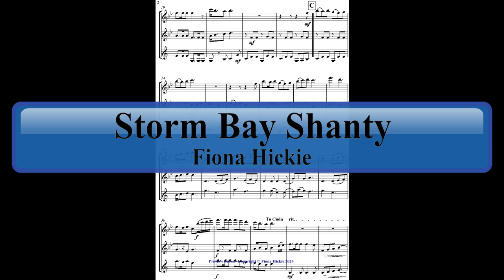Storm Bay Shanty: Woodwind Trio - Flute, Oboe and Clarinet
A Preview Score:
This piece is a tribute to the many naval explorers and their crews that sailed in the stormy, 'Storm Bay ' seas.

History and Inspiration: Storm Bay Shanty Storm Bay is the opening of the river leading to Hobart, Tasmania’s capital city. It was named by Abel Tasman on the 30th November 1642, when a storm forced his ship out to sea before he could anchor there. He did return there in later days. Throughout its history it has seen indigenous people in their canoes and famous explorers such as Abel Tasman, Marc-Joseph Marion du Fresne , Bruni d'Entrecasteaux, William Bligh, Matthew Flinders, James Kelly  and James Cook sail its waves. In colonial times whalers could also be seen trying to make their fortune. In more recent times local sailors, including those in the Sydney to Hobart Yacht Race try and win over one of nature’s more challenging waterways. This piece is a tribute to them, and the songs that would have been sung by sailors in the bygone era.
Instrumentation: Woodwind trio: Flute, Oboe and Clarinet
Composer: Fiona Hickie